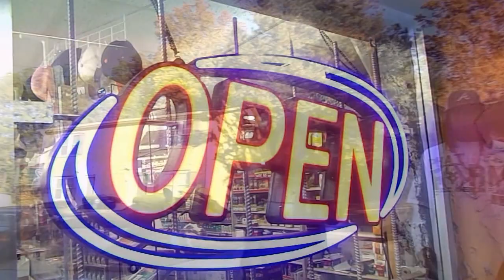"DEAL"-Ya Boy Ju @CERTIFIED_GRIND ft. LAW & HOTHEAD SHAWTY (OFFICAL)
DEAL
YA BOY JU ft. LAW & HOTHEAD SHAWTY
CLOCKIN GRIP 2013
GRIND IT OUT RECORDS
Directed By: YA BOY JU